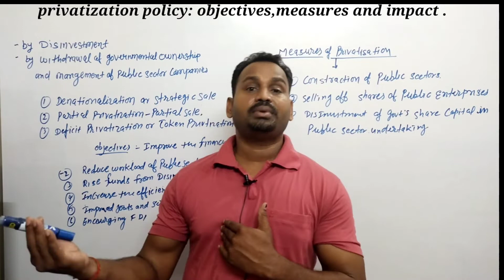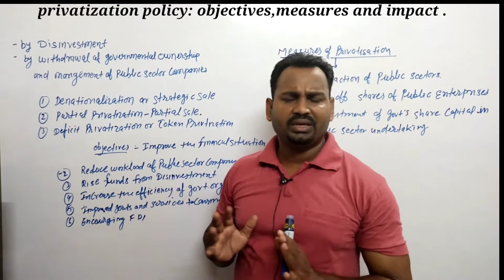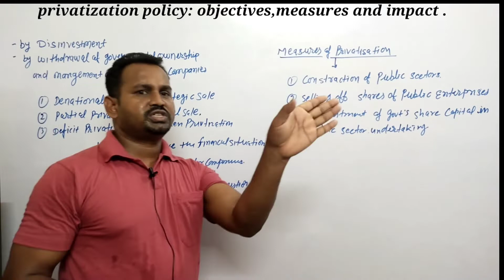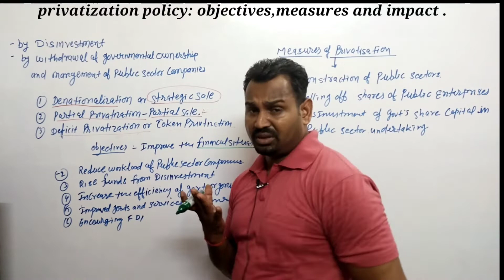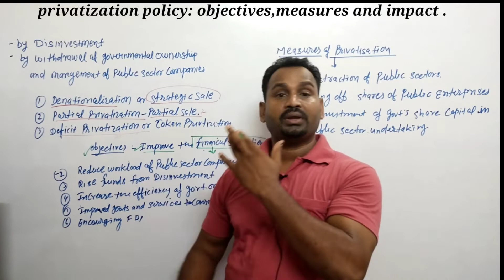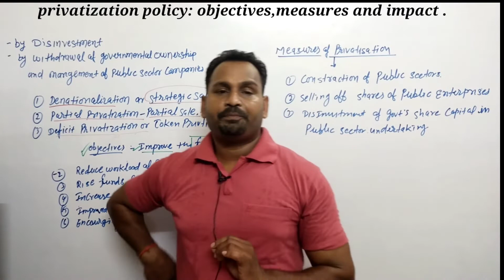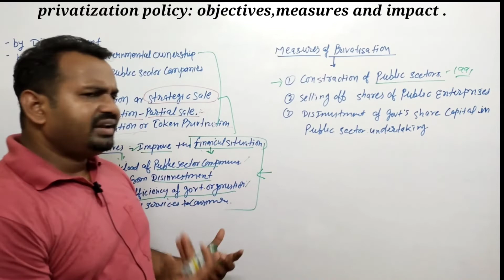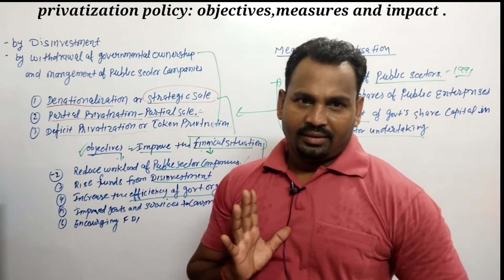privatization : objectives, measures and impact on indian economy . ugc net / Upsc /mec 205.